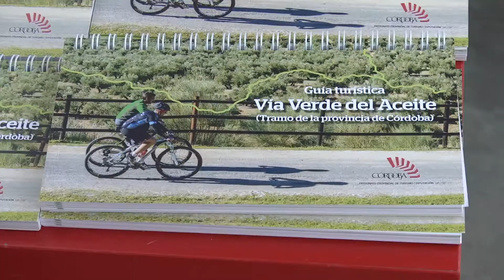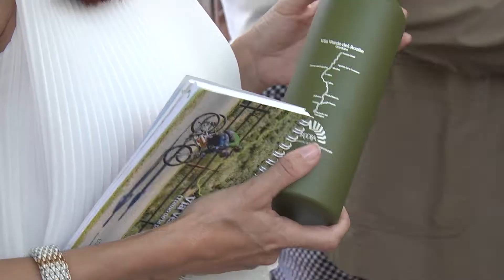Presentación de la Guía Turística de la Vía Verde del Aceite